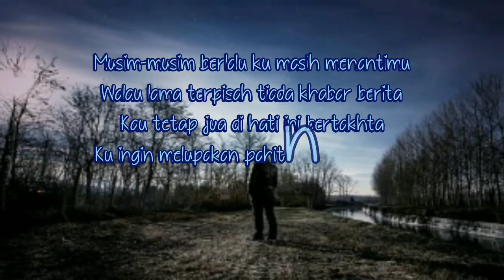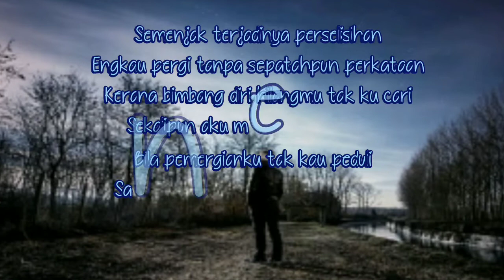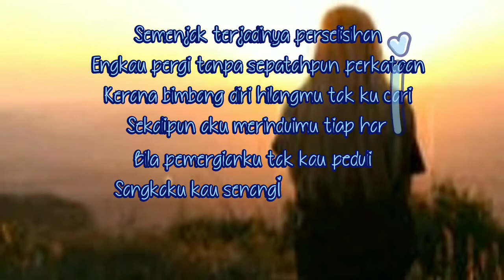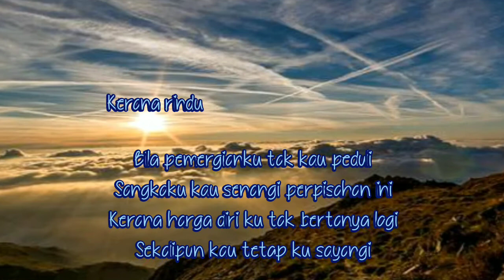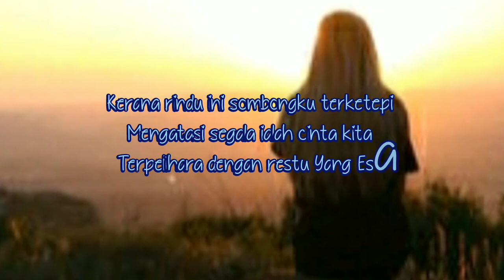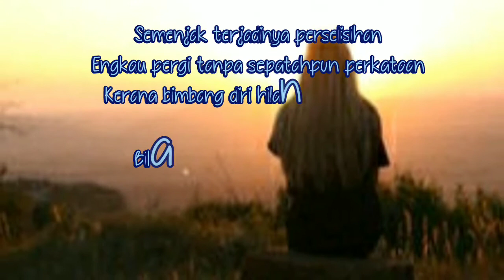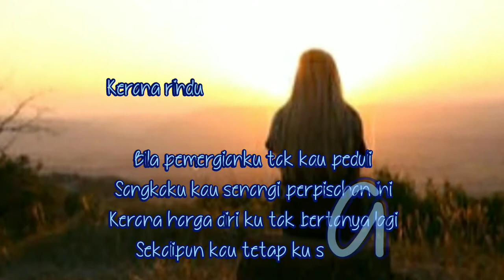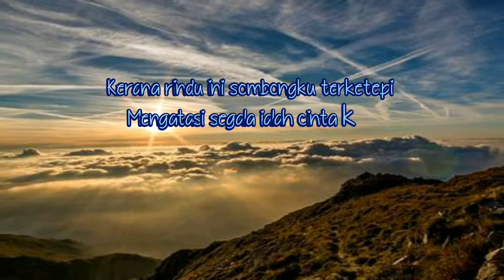Kerana rindu ini HQ lirik 1990